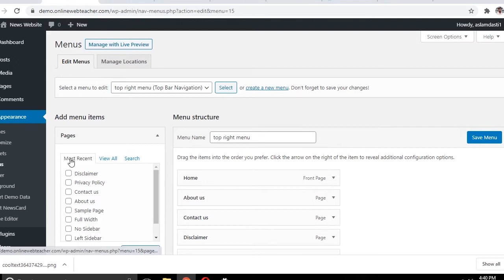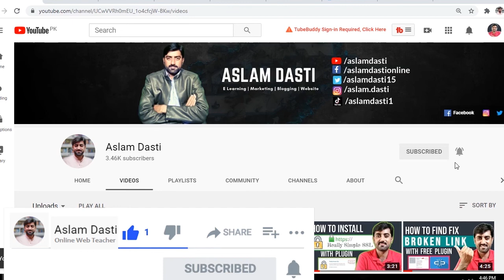How to Remove Footer Copyright Theme Credit WordPress Website - Remove Newscard theme Credits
Asslam o Alaikum Friends today in my video I will tell you How to Remove Footer Copyright Theme Credit WordPress Website.